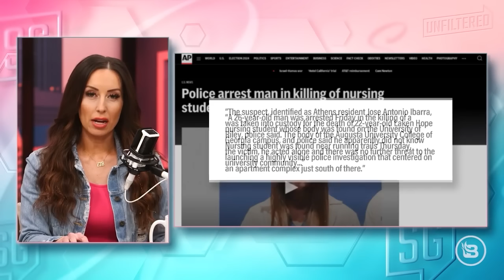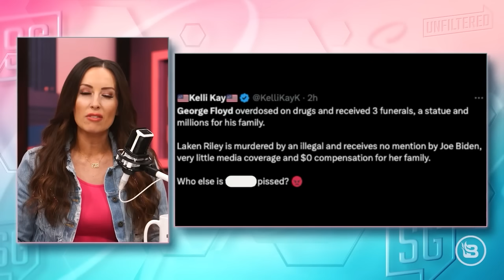Media Coverage of Georgia Student Laken Riley has been DISGUSTING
Sara Gonzales breaks down the media's response to the infamous George Floyd case versus the devastating story of University of Georgia student Laken Riley from this past week.